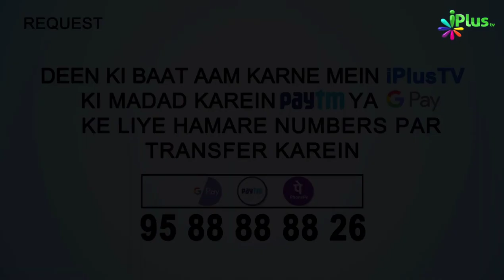Kisi Ki Amaanat Na Lautana Munafiqat Hai | Shaikh Arshad Hussain Mohammadi | iPlus TV